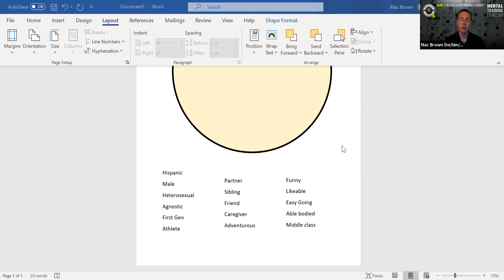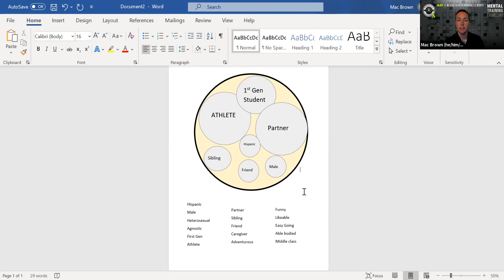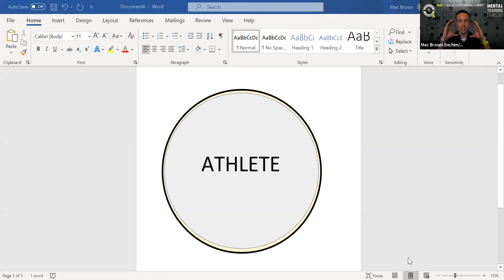Mental Health Awareness Month: Identity Empowerment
The focus of Mental Health Awareness Month this week is on the conflict we face when integrating/upholding identities, and enhancing our abilities around identity empowerment to increase our wellness.